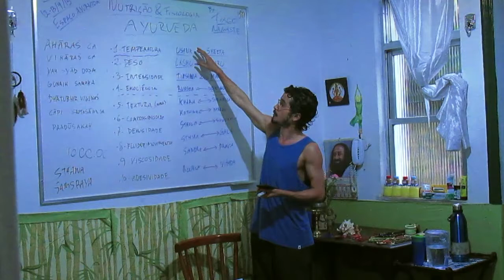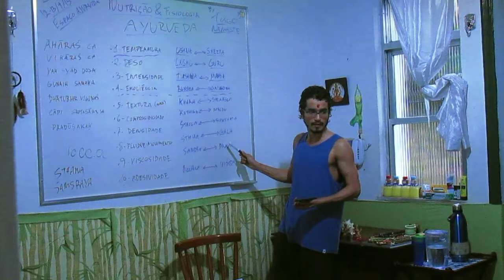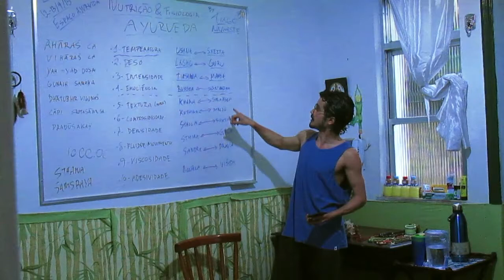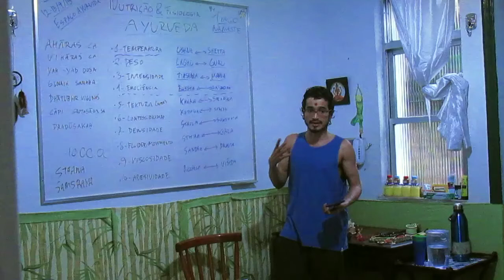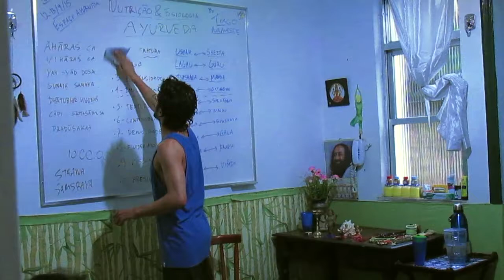ANF 06) as 20 características em ação (āyurveda guṇa karma)